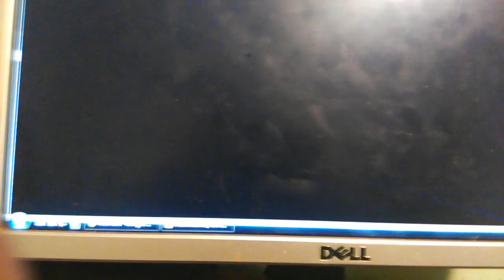Jaxcraft/Let's play Hearthstone part 1: I PWND